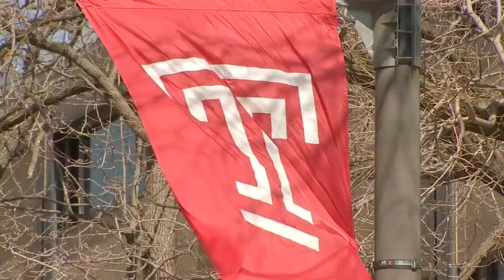Questions about future of Temple amid resignation of President Jason Wingard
Questions are swirling after the surprise announcement on Tuesday that Dr. Jason Wingard would resign as president of Temple University.

"I think it was a surprise to the university community," said Ken Kaiser, the chief operating officer at Temple.

Kaiser now has to help lead the university that won't have a president as of Friday.